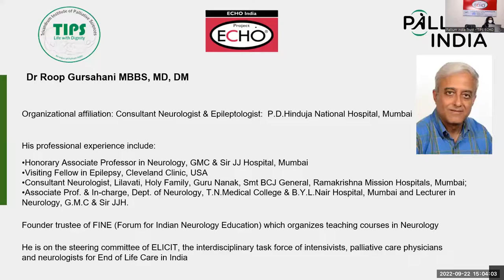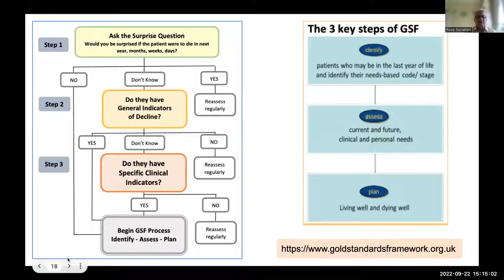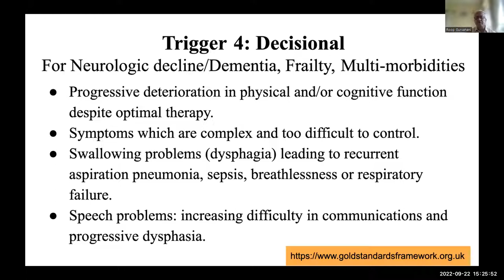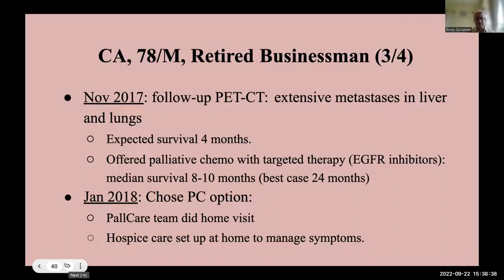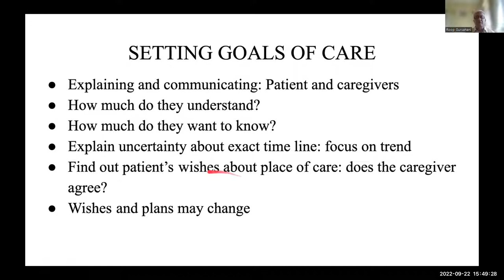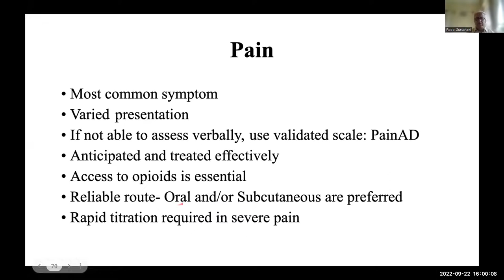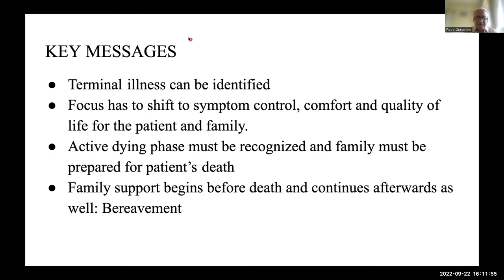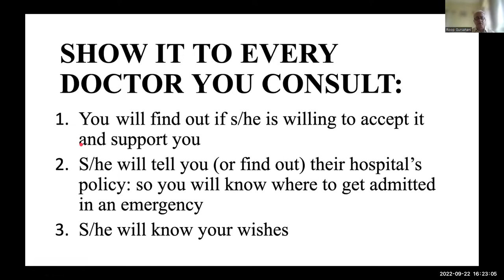TIPS-ECHO Season 117: FCPM 24 Session 17 | End of Life care(EOLC) | Dr Roop Gursahani